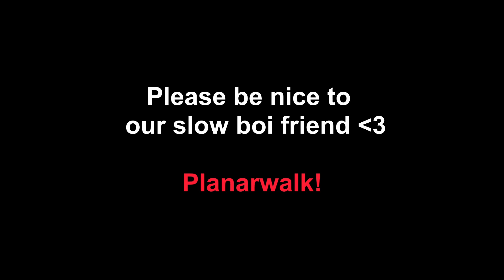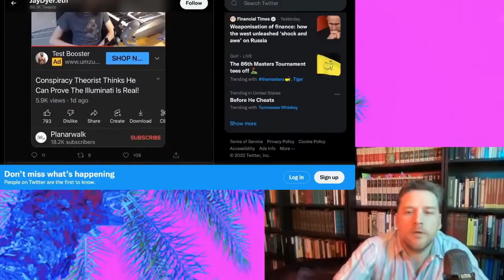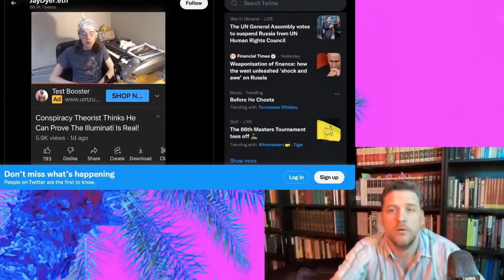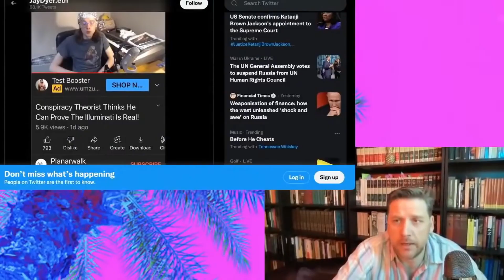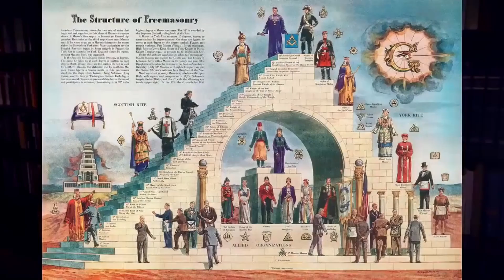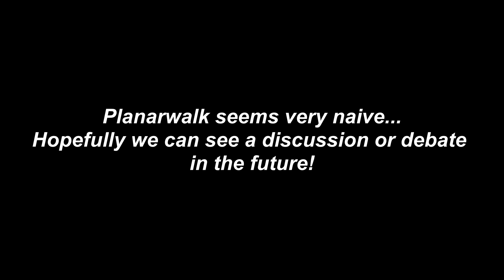Jay Dyer Debooonks Planarwalk